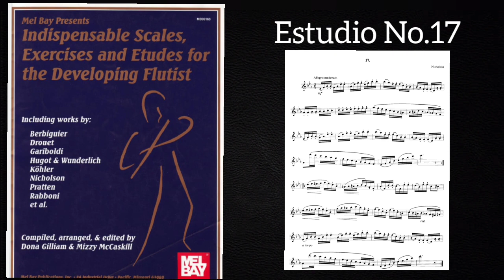Estudio No.17 - Indispensable Scales, Exercises and Etudes for the Developing Flutist